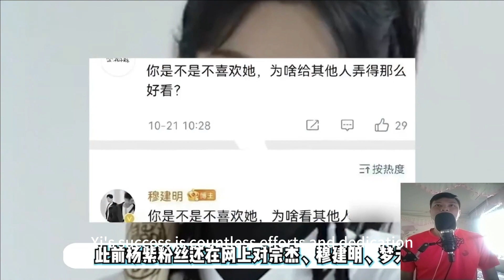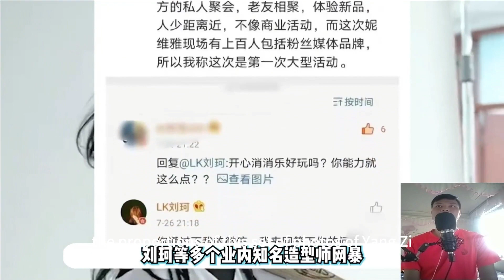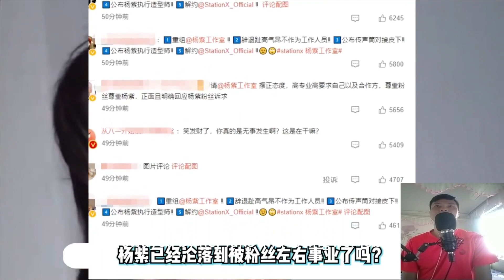She is the most brilliant flower in the film world fluttering in the wind Yang zi remained obedient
Yang Zi: She is the most colorful flower in the film and television industry, flawless and flawless, fluttering in the wind.

Yang Zi, a talented actress in the film and television industry, has conquered the hearts of countless audiences with her fresh and refined temperament and superb acting skills. Her acting career has been full of twists and turns, but she never gave up the pursuit of her dreams, and eventually emerged in the entertainment industry and became a high-profile star.

Yangtze answers_the_question_of_finger_knitting_sweet_interaction_Xiao_Zhan_and_Yang_ze_Their_relat